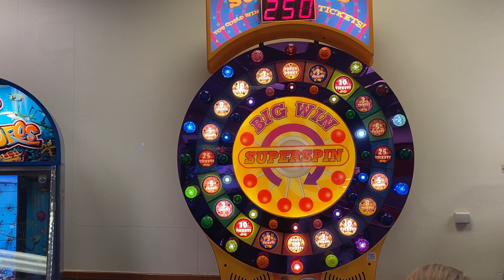CHUCK E. CHEESE!!